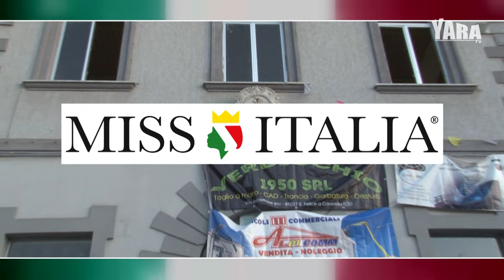YARA TELEVISION - SESTA FINALE REGIONALE 2023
Sesta Finale Regionale per la Regione Campania di Miss Italia 2023. A Santa Maria a Vico (Ce) è stata assegnata la fascia e quindi il titolo di Miss Givova Campania 2023, che consente alla vincitrice di accedere alle prefinali Nazionali. Tra le partecipanti, le Miss vincitrici di una fascia alle selezioni provinciali.